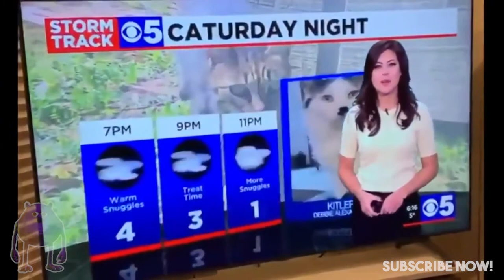Funny Cat and Dog Video Compilation 🤣 #1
Hi Guys in this video we compiled all funny Cat and Dog memes